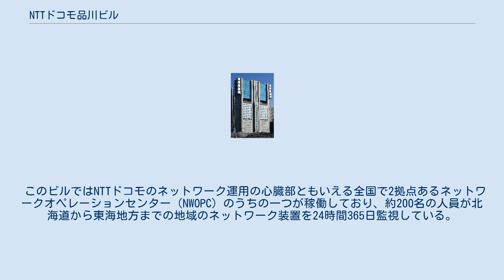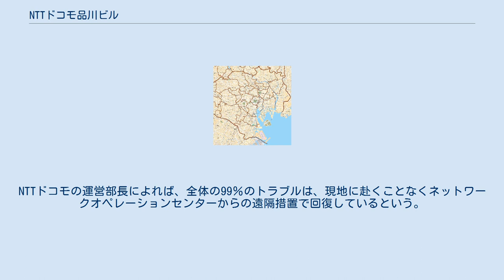NTTドコモ品川ビル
NTTドコモ品川ビル（エヌティティドコモしながわビル）は、東京都港区に建つ超高層ビルディングである。
 品川駅近く、港南地域に建つNTTドコモが所有する超高層ビルである。
 このビルではNTTドコモのネットワーク運用の心臓部ともいえる全国で2拠点あるネットワークオペレーションセンター（NWOPC）のうちの一つが稼働しており、約200名の人員が北海道から東海地方までの地域のネットワーク装置を24時間365日監視している。
2つのオペレーションセンターは、そのどちらかが被災した場合でも、残るオペレーションセンターが業務を遂行できるシステムとなっており、このシステムをNTTドコモでは「ORTEGA」(OpeRation Twin Equipment Guardian Agent system)と呼び、これは機動戦士ガンダムの登場人物の一人と重なる名称だが、この品川ビルも通称「ガンダムビル」と呼ばれている。
NTTドコモの運営部長によれば、全体の99％のトラブルは、現地に赴くことなくネットワークオペレーションセンターからの遠隔措置で回復しているという。
 ^ a b 26万台の装置を24時間365日監視、NTTドコモのネットワーク運用の心臓部に潜入 ITpro(日経コミュニケーション) 2014年1月27日